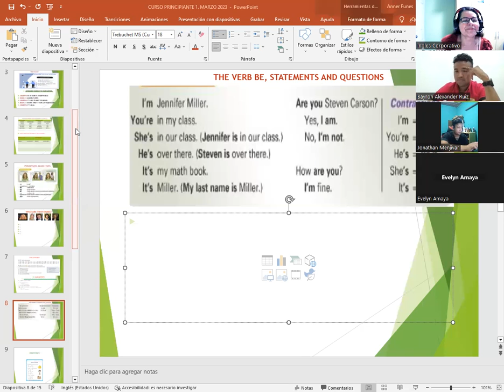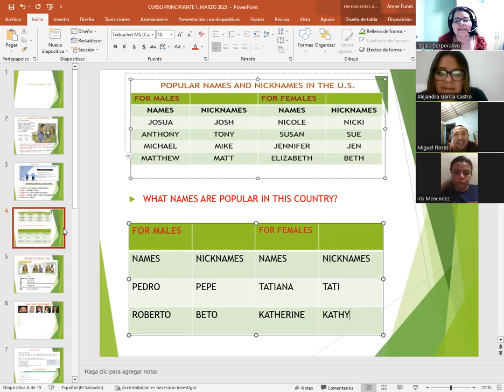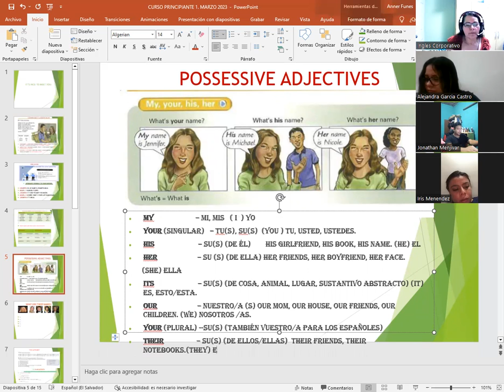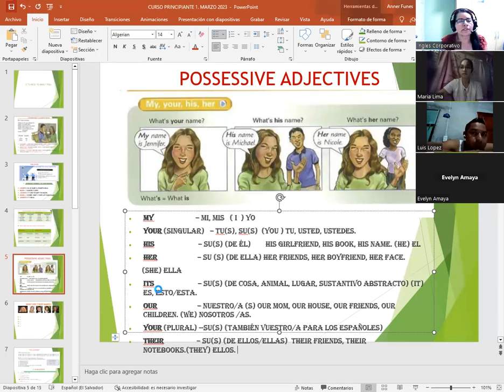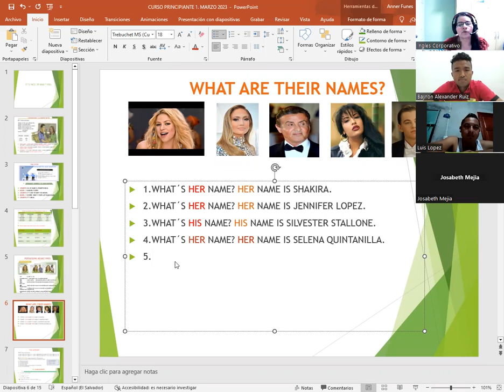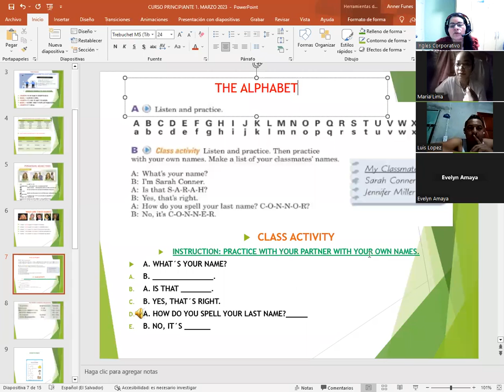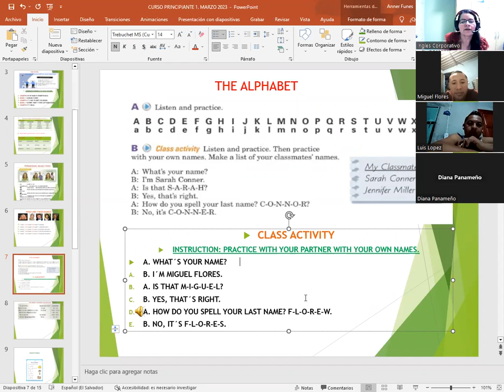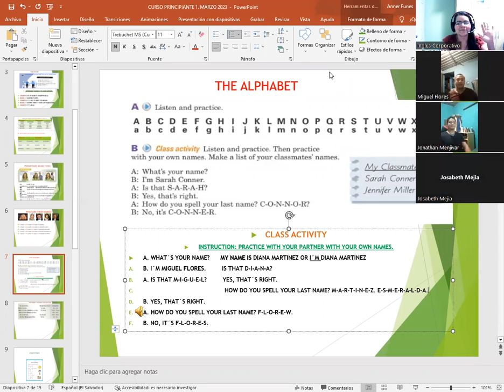SESION 02-14-03-23-P1-02-8-9-PM-03-23-CATACHO-POSSESIVE ADJECTIVES AND THE ALPHABET.